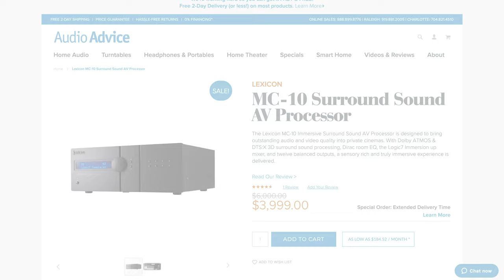2020 Home Audio Trends | Atmos Soundbars, Vinyl, Computer Speakers, and More!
As we’ve all been spending more time working from home and meeting virtually through video  instead of in-person, we have seen a tremendous increase in people upgrading the sound of their workspace. Great sounding background music makes us more productive and a good pair of computer speakers make it far easier to understand your colleagues during a video call. Computer speakers have everything you need built in and are very simple to connect up to your desktop or laptop. Some even have bluetooth and inputs for a turntable.

DAC is short for digital to-analog converter. It takes the digital signal and converts it to analog, usually offering a big sonic improvement from your computer or smartphone. In 2020, you’ll find a lot more DAC’s that are designed to work with computer speakers. With computer speakers taking off in popularity, many people who get them want to make theirs sound even better and wind up getting a nice little DAC. For those of you interested in getting the most out of your computer speakers, read our tips on how to upgrade your powered computer speakers.

When Dolby Atmos was introduced a few years ago, we felt it was the biggest change in surround sound in many years. We are finally starting to see some very good all-in-one soundbars that can provide pretty good Dolby Atmos effects with an ain-one speaker you just add to your TV. Both Sonos and JBL have new models that are pretty darn cool!

Dirac is a method of room correction we have been crazy about since it was introduced by Datasat in a 20K+ surround sound processor in 2014. You have to experience it to fully understand how big of an improvement in your sound it provides in almost any room, it's just amazing! Dirac has slowly been working its way down into less expensive home theater receivers and processors which brings a big smile to the home theater geeks at Audio Advice. The Arcam AV40 and Lexicon MC10 are two great separate processors and both of these brands also have a great selection of home theater receivers with Dirac built in.

2020 is the year we are seeing more people than ever want to put better sound in their backyard. Adding sound to your outdoor area is also easier than ever with new products like the Sonos Move or JBL Party Box line. These are battery powered, portable bluetooth speakers with much bigger sound than you might expect. For covering much larger entertainment areas our stores have been busy installing landscape speaker systems.

2020 is showing zero signs of the vinyl revolution slowing down, as a matter of fact, for Audio Advice, we are seeing more people than ever adding vinyl as another way to enjoy music at home. Most turntables these days come ready to go with some even having built in phono preamps so you no longer have the tedious task of connecting those tiny wires up to the cartridge.